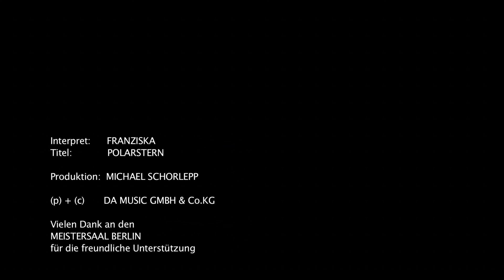Franziska - Polarstern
Music video by Franziska performing DEAF71354521. da music